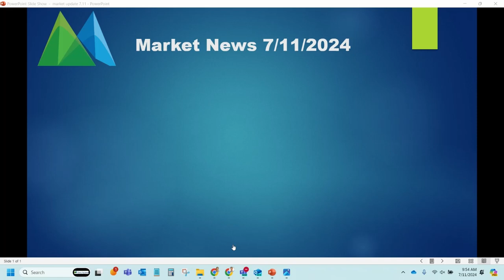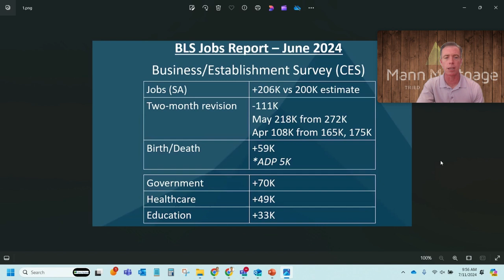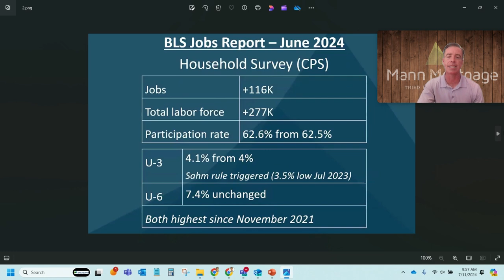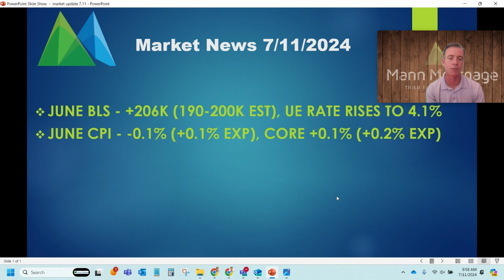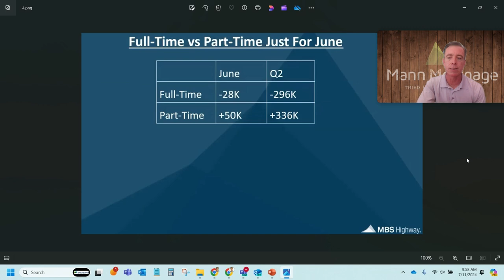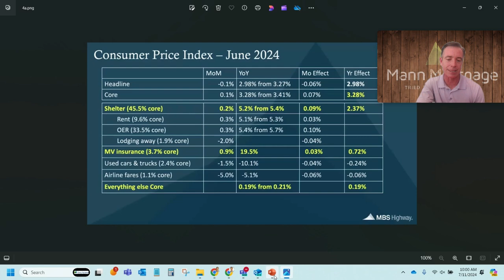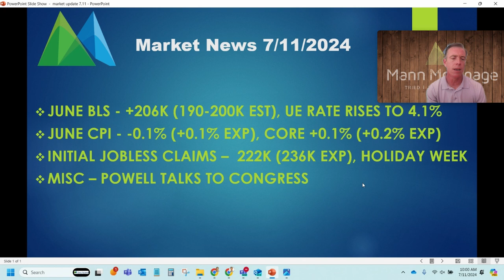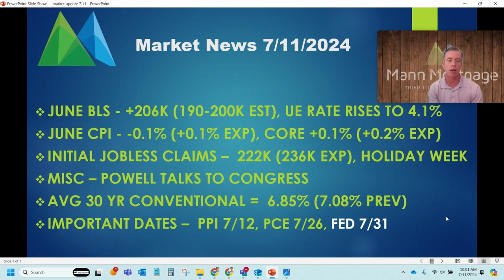Lower Inflation + Higher Unemployment Leads to Lower Rates - Market Update 07.11.2024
This week mortgage rates dropped as the unemployment rate rose to 4.1% and the June CPI inflation report surprisingly came in lower than expected. With the Fed's focus on lower inflation and the labor market, this news triggered a nice rally in mortgage rates as the markets look ahead to the Fed's next meeting at the end of July.

Patrick Jackson
Loan Officer
NMLS# 1998135
Mann Mortgage LLC
Licensed in Oregon and California
I am a customer-service-oriented loan officer who helps homeowners and potential homeowners in Oregon and California. If you are looking for a lender with patience, perseverance, and a passion for helping people, you’ve just found him!

I chose the mortgage industry as a career path because it allows me to use the skills I acquired working in property management. It also gives me a chance to spend time with my family and help clients make their housing related dreams come true.

Patrick Jackson
Mann Mortgage

Loan Officer at Mann Mortgage Licensed (NMLS # 1998135) and serving Oregon and California.